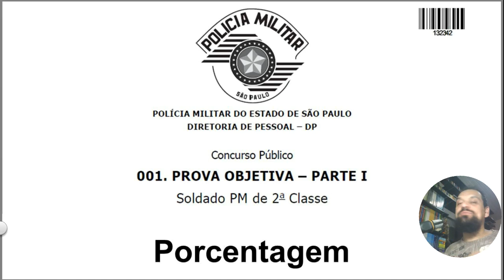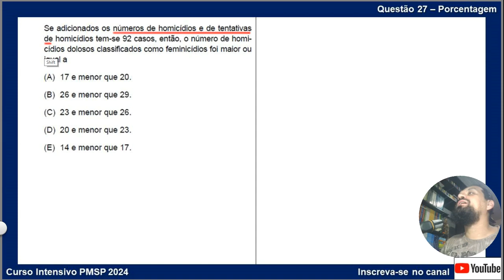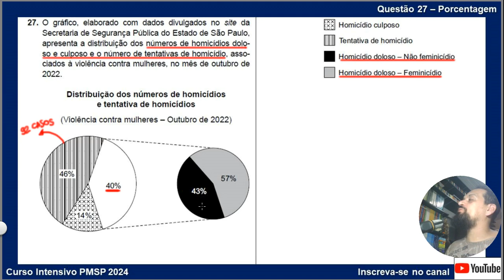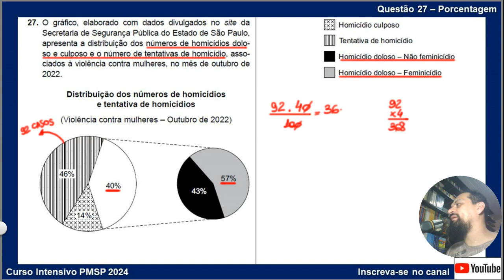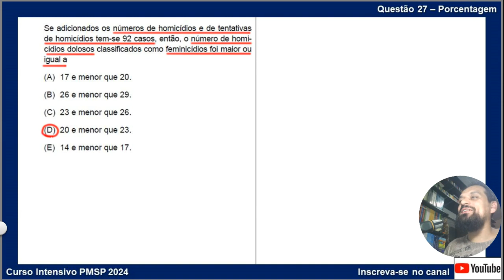Questão 27 - Porcentagem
Porcentagem
O gráfico, elaborado com dados divulgados no site da Secretaria de Segurança Pública do Estado de São Paulo, apresenta a distribuição dos números de homicídios doloso e culposo e o número de tentativas de homicídio, associados à violência contra mulheres, no mês de outubro de
2022.
Distribuição dos números de homicídios e tentativa de homicídios
(Violência contra mulheres – Outubro de 2022)
57%
43%
40%
Homicídio culposo
Homicídio doloso – Não feminicídio
Tentativa de homicídio
Homicídio doloso – Feminicídio
46%
14%
Se adicionados os números de homicídios e de tentativas de homicídios tem-se 92 casos, então, o número de homicídios dolosos classificados como feminicídios foi maior ou igual a
(A) 17 e menor que 20.
(B) 26 e menor que 29.
(D) 20 e menor que 23.
(E) 14 e menor que 17.